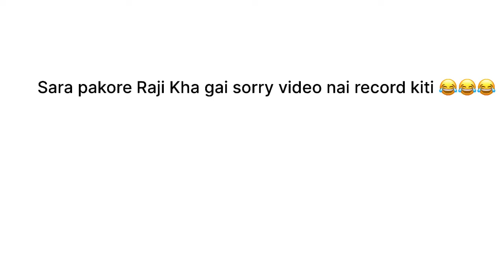Aaj asi banae motor te Shimla Mircha te pakode 😍😋🌴